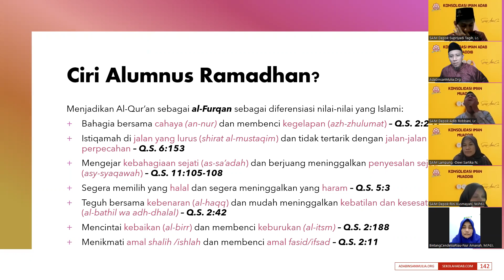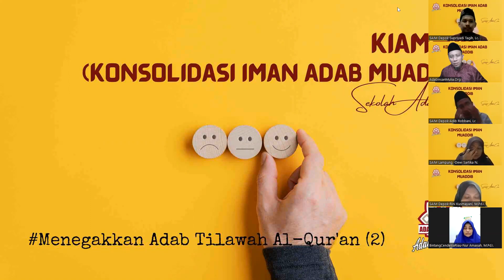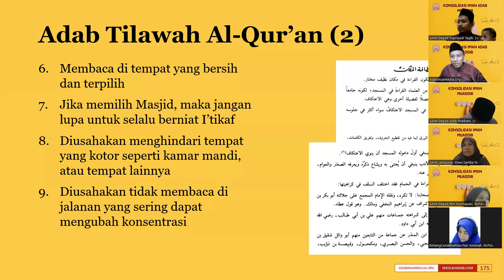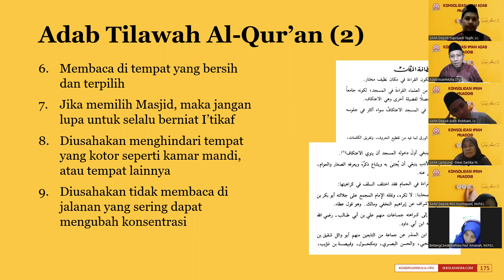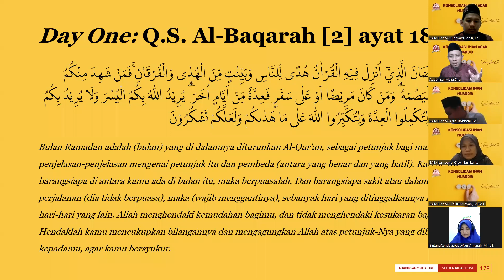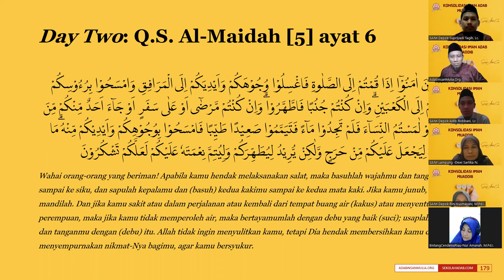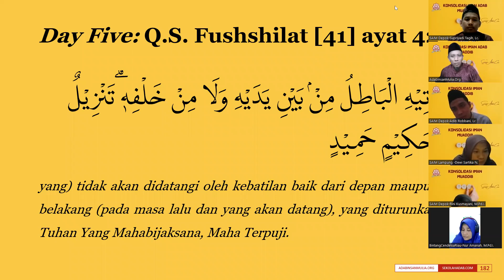KIAM#14 | Menegakkan Adab Tilawah Al-Qur'an (2)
KIAM (Konsolidasi Iman Adab Muaddib) adalah program 30 menit untuk saling menguatkan di antara para penggerak dan praktisi pendidikan yang bersepakat bahwa pendidikan harus dijalankan berorientasikan adab. Program ini berjalan setiap Senin malam, pukul 20.00 WIB, dan program ini bersifat TERBUKA dan dapat diikuti oleh para pendidik secara UMUM untuk saling menguatkan di jalan pendidikan berorientasi Adab. Program ini mereferensikan materinya dengan kitab-kitab adab yang telah ditulis oleh para ulama untuk kemudian dikontekstualisasikan pada era digital hari ini.

Tema: Menegakkan Adab Tilawah Al-Qur'an (2)

 @Sekolah Adab ​ @supraha ​